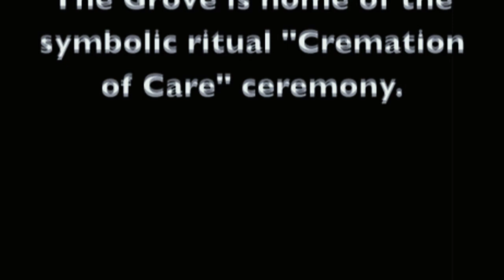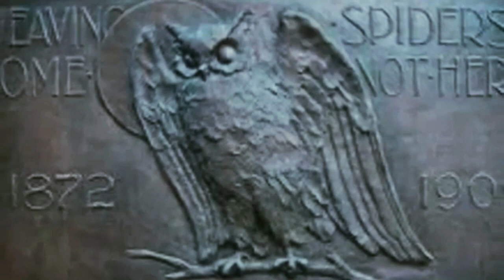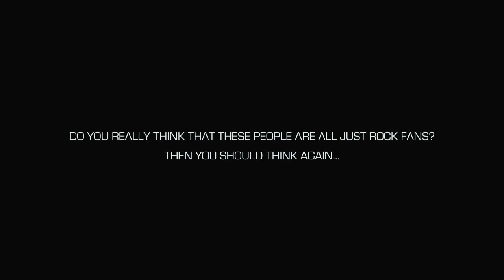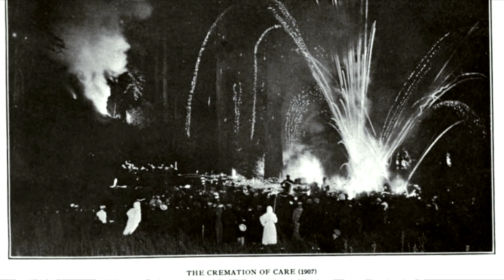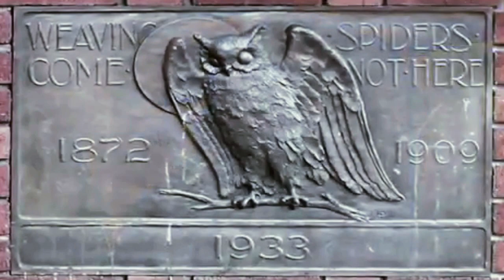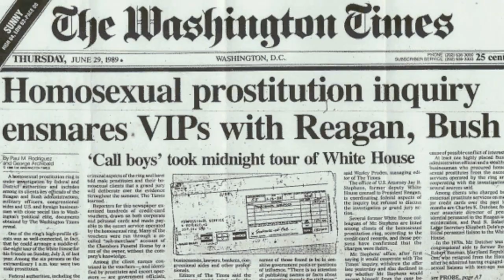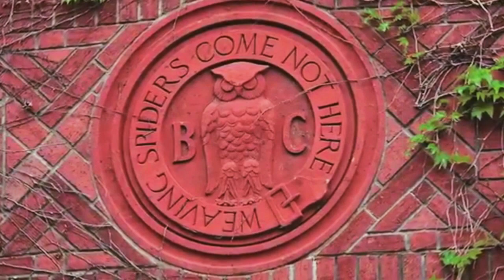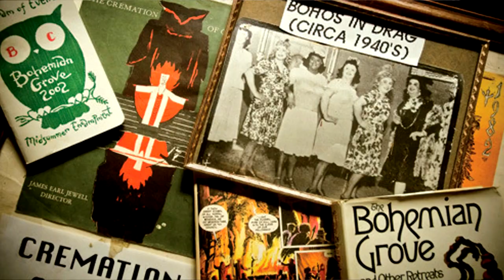Jeff Rense & Zachary King - Tales From The Bohemian Grove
Clip from October 08, 2015 - guest Zachary King on the Jeff Rense Program.